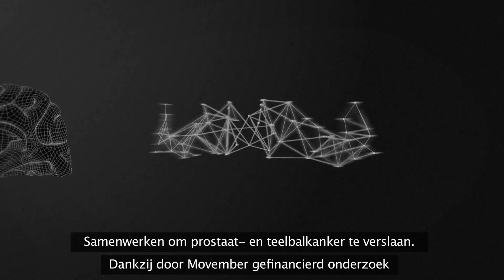Movembers Global Action Plan: Biomarkers (Nederlands)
Movembers Global Action Plan brengt de beste onderzoekers ter wereld op het gebied van prostaatkanker en teelbalkanker samen, om de strijd aan te gaan met de uitdagingen van patiënten en hun families.

Dankzij jou en het geld dat jij hebt opgehaald, hebben we een Global Action Plan onderzoeksproject op kunnen zetten, gericht op zogenoemde biomarkers -- in bloed, urine en weefsel -- die de ernst van elk prostaatkankergeval kunnen bepalen. Uiteindelijk leiden de resultaten tot betere tests en diagnoses. Movember en haar supporters veranderen samen het aangezicht van de gezondheid van de man.